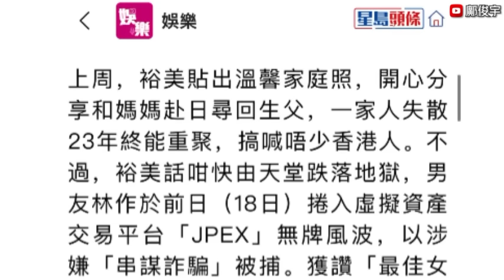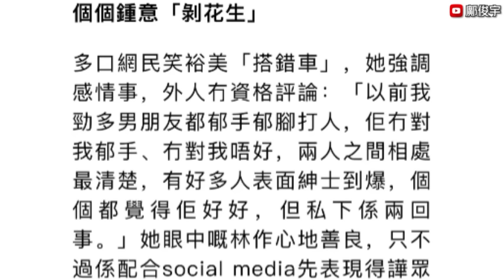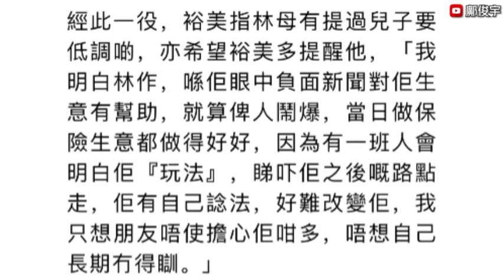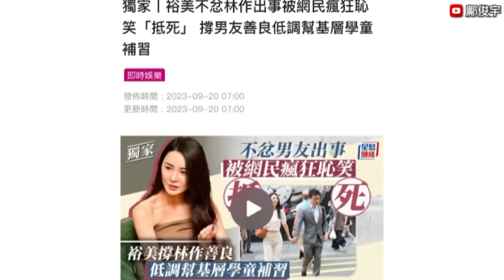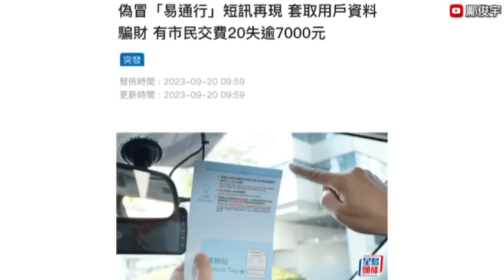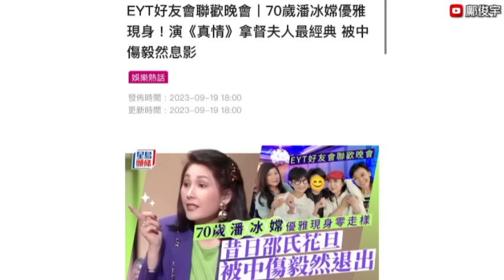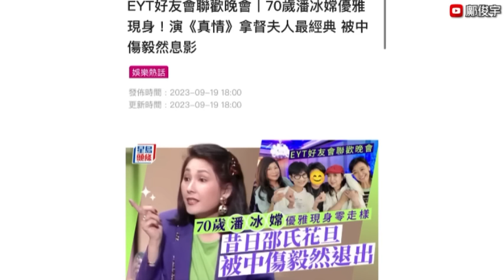裕美不忿林作被嘲抵死？罕回應為林作平反？有片！尖沙咀相撞貨車翻側！20-9-2023